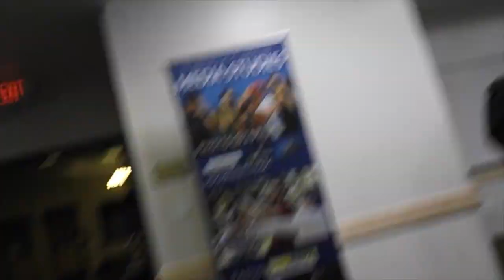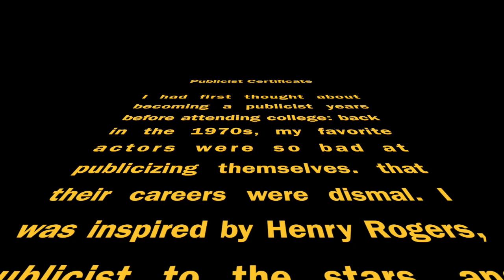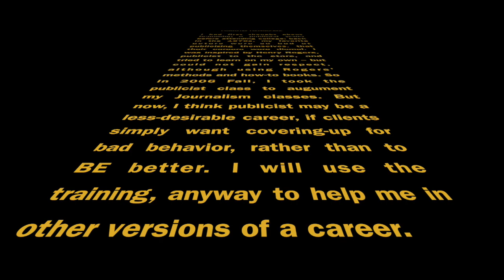Media Award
May 18 2018 Media Certificate Earned and Presented